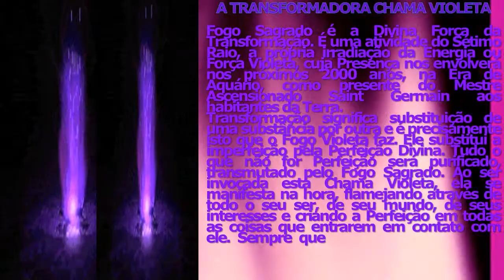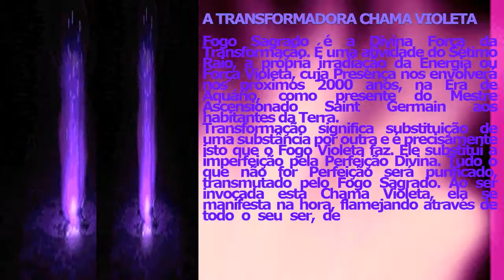CHAMA VIOLETA DA ERA DE AQUARIOS theraio7 todos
CHAMA VIOLETA DA ERA DE AQUARIOS   theraio7